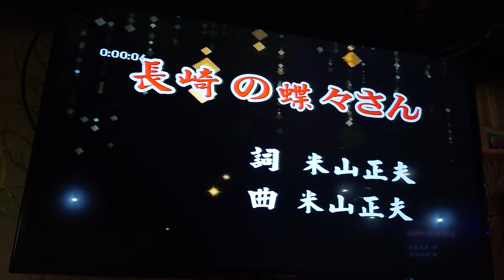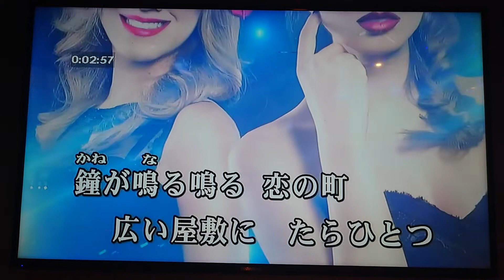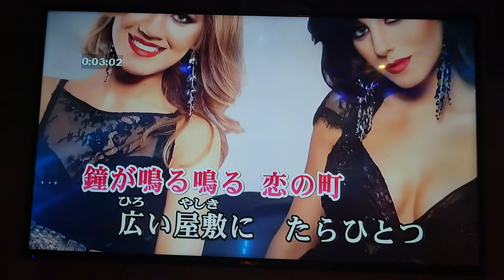Amy翻唱 長崎の蝶々さん 唄 美空ひばり {朱攝影} [富士櫻卡拉OK]環境幽靜歌聲會友。